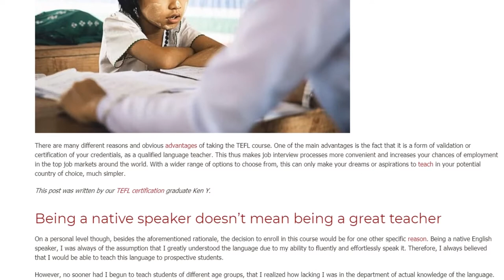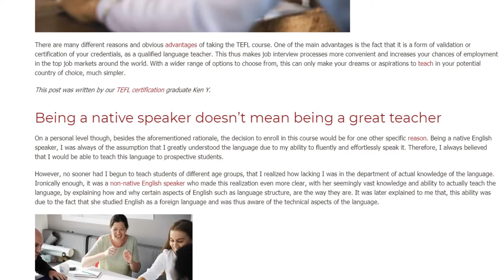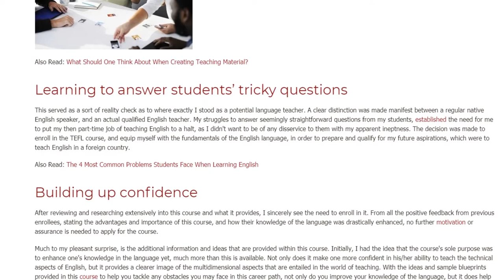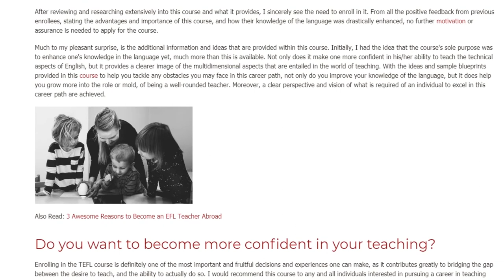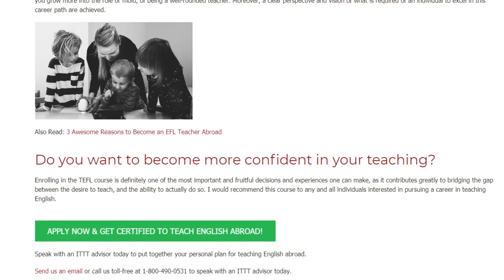I Wish I Took This TEFL Course Earlier In My Career | ITTT TEFL BLOG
There are many different reasons and obvious advantages of taking the TEFL course. One of the main advantages is the fact that it is a form of validation or certification of your credentials, as a qualified language teacher. This thus makes job interview processes more convenient and increases your chances of employment in the top job markets around the world. With a wider range of options to choose from, this can only make your dreams or aspirations to teach in your potential country of choice, much simpler.